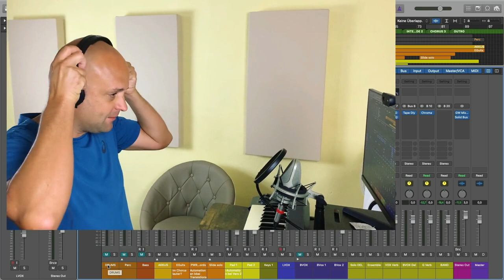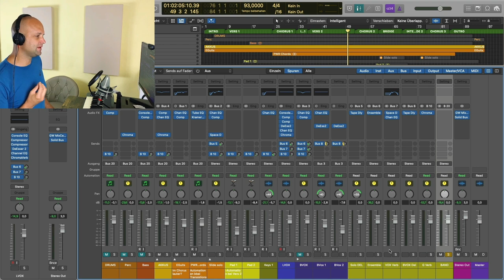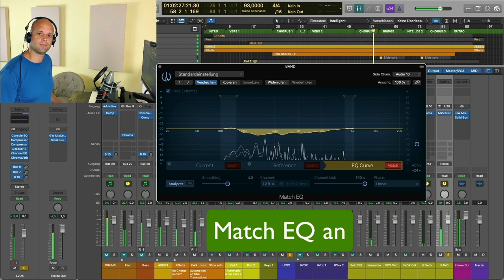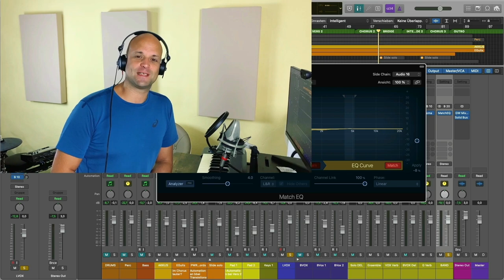Musik Produzieren #20: Match EQ Trick für Vocals (SCHNELL und EFFEKTIV)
Möchtest du beim Musik Produzieren Vocals richtig abmischen, musst du auch die Frequenzen der anderen Instrumente im Blick haben. Besonders in schlecht arrangierten Songs maskieren Harmonie Instrumente wie Gitarren, Flächenspunds usw. oftmals die Vocals.

In diesem Teil zeige ich dir einen genialen Trick mit einem Match EQ, mit dem du dieses Problem schnell und einfach in den Griff bekommst. Viel Spass beim Abmischen lernen!